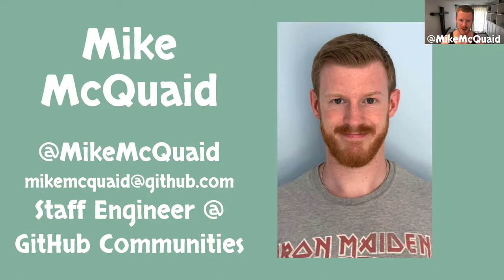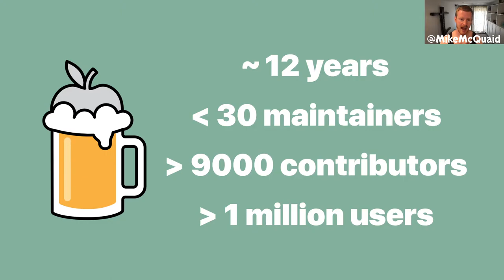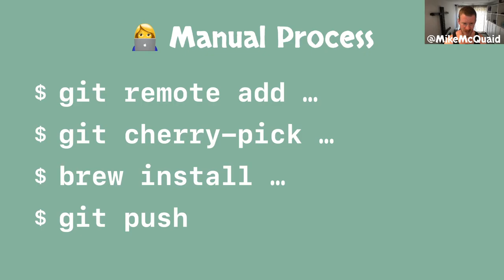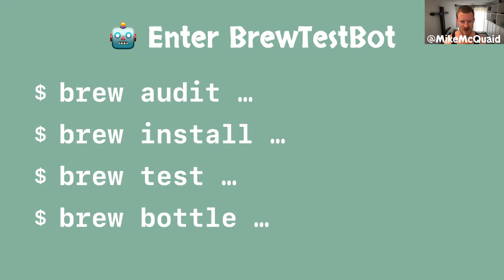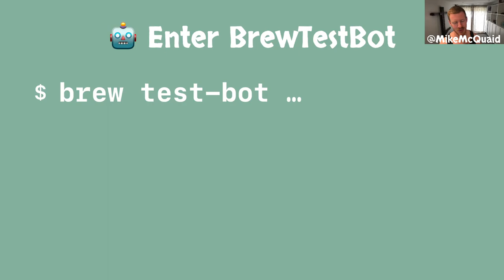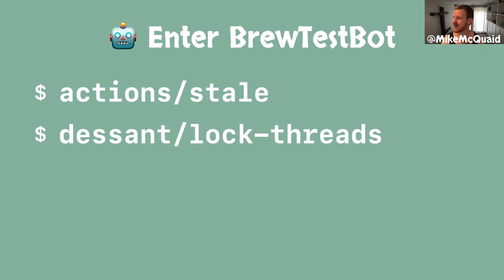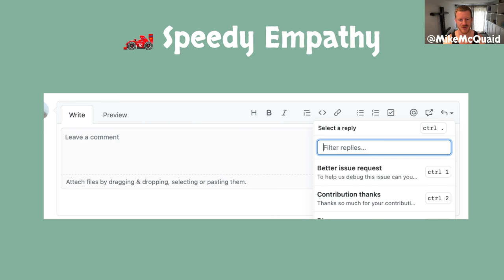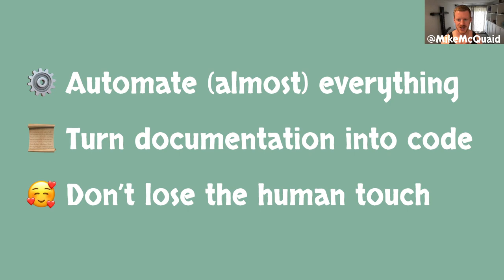Robot Pedantry, Human Empathy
What I’ve figured out to manage large numbers of open-source contributions pleasantly and efficiently.
Presented at GitHub’s Global Maintainer Summit 2021.